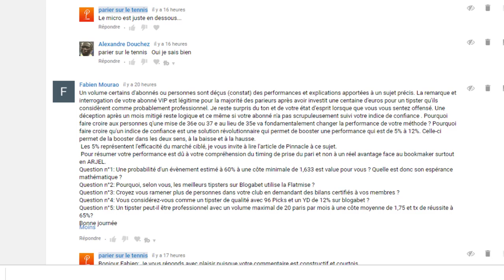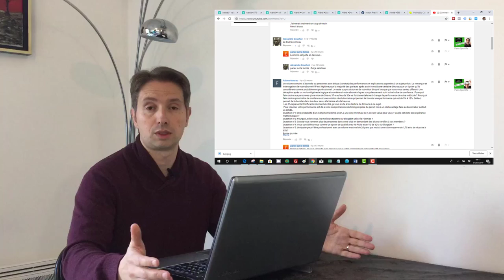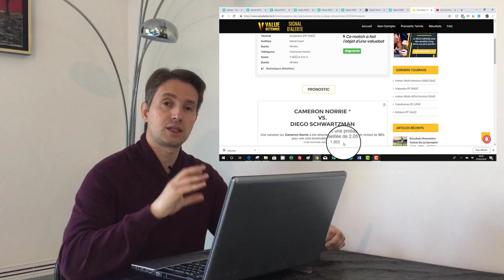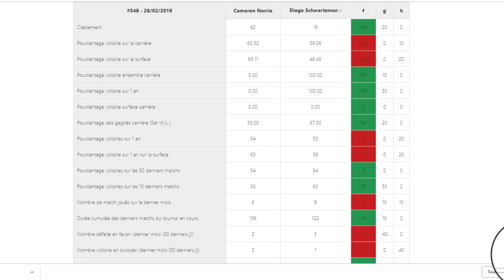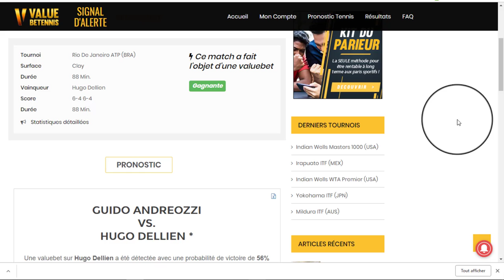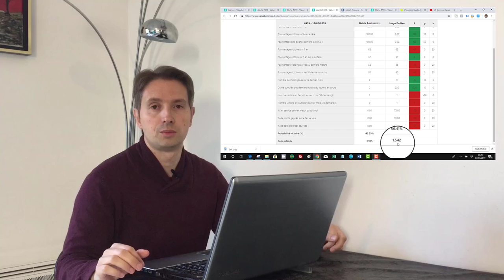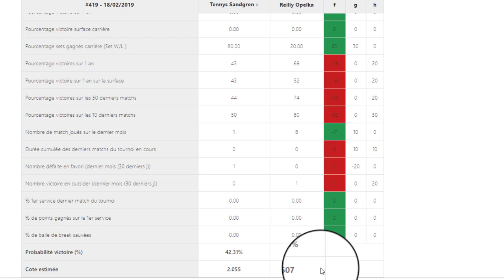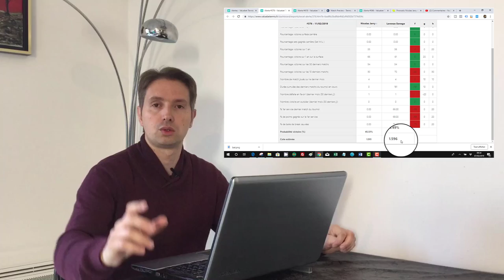Pronostics Tennis : 5 Méthodes Simples Pour Trouver Des Values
PRONOSTICS GRATUITS :
Inscris-toi gratuitement pour suivre notre stratégie SAFE